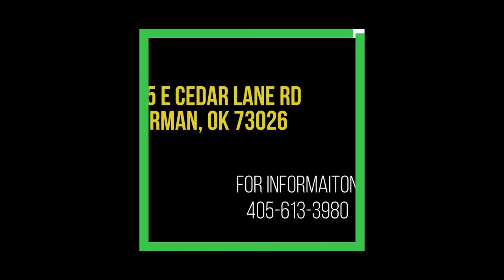4915 E Cedar Lane Rd, Norman 73026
5 acres - great country setting - fenced for horses
Minutes from the OU campus - shopping - restaurants!
3,700+ square foot updated main house with large yard
In-ground concrete pool
1495 sq ft guest house
Large drive-thru RV building with sliding doors
Multiple shops & separate office building - ideal for contractors